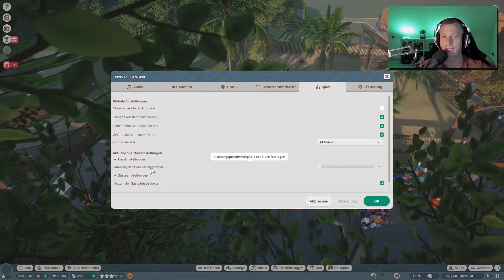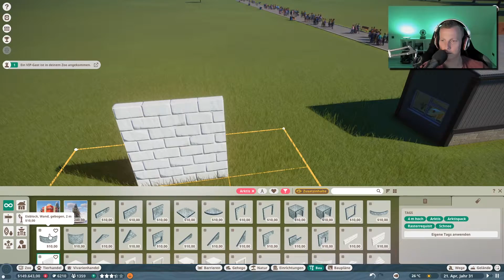DLC Arctic Pack 🐘 PLANET ZOO #043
.:: PLANET ZOO
System: PC

.:: Bezahlte Promotion
Was heißt das?
Dieses Lets Play Video wurde von mir als bezahlte Promotion deklariert, da ich den Key von der Firma kostenlos erhalten habe.
Ich werde für dieses Video weder bezahlt, noch bekomme ich eine andere Vergütung.
Es wird mir auch nicht vorgeschrieben, was ich sagen darf und was nicht (wäre ja noch schöner).
Warum mache ich das?
Hey. Ich habe das DLC geschenkt bekommen. Wenn die mir den Key nicht geschenkt hätten, würde ich es mir selbst kaufen, wie ich es mit den vorherigen DLC's auch gemacht habe.
Was bedeutet das für dich?
Gewohnte Qualität und Ehrlichkeit ohne irgendwelche Einbußen. Das Beste ist, dass dieses Video komplett Werbefrei ist.
Hast du dazu noch Fragen?
Dann immer raus damit. Schreibe einfach deine Frage in die Kommentare und ich werde dir wie immer antworten.

Mainboard:
Asus Z170 Pro Gaming*
Prozessor:
Intel Core i7-6700K*
Kühler:
ARCTIC Liquid Freezer 240*
Grafikkarte:
GIGABYTE GeForce GTX 1070*
Arbeitsspeicher:
Festplatten:
Samsung MZ-76E250B/EU 860 EVO 250GB*
2x Seagate FireCuda 2TB*
Soundkarte:
Creative Sound Blaster Z*
Netzteil:
Sharkoon WPM700 Bronze*
Gehäuse:
Thermaltake Overseer RX-I Snow Edition*
Mikrofon:
Rode Procaster*
Mischpult:
Yamaha MG10 X U*
Preamp:
Harman DBX 286s*
Kopfhörer:
Teufel Aureol Real*
Kamera:
Tastatur:
Sharkoon Skiller Pro Plus*
Maus:
Sharkoon Skiller SGM1*
Monitore:
Samsung Curved 27"*
FUJITSU 23"*:
Acer 22"*
VR: